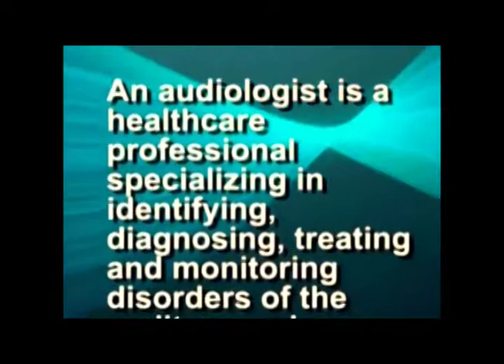Professional Audiology and Hearing Center What is Audiologist?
An audiologist is a healthcare professional specializing in identifying, diagnosing, treating and monitoring disorders of the auditory and vestibular system portions of the ear. Audiologists are trained to diagnose, manage and/or treat hearing or balance problems. They dispense hearing aids. They counsel families about the hearing loss in infants, and help teach coping and compensation skills to late-deafened adults.﷯
In the past, the Master’s degree in field of Audiology was the accepted clinical practice. However, the profession has undergone a transition to a doctorate level degree as the entry-level requirement to practice audiology. In a few years, there will be very few colleges and universities offering a master’s program in audiology. The Au.D. (Doctor of Audiology) is the clinical doctorate degree and is issued exclusively by regionally accredited universities and colleges. There are other doctoral degrees that have been earned and utilized by audiologists to date, including a Ph.D. (still highly sought today by researchers and academicians), the Sc.D. and the Ed.D.

Audiologists work in a variety of settings including hospitals, schools, clinics, universities, rehabilitation facilities, cochlear implant centers, speech and hearing centers, private audiology practices, hearing aid dispensing offices, hearing aid manufacturing facilities, medical centers, as well as otolaryngology (ENT physician) offices.
Although the vast majority of hearing problems do not require medical or surgical intervention, audiologists are clinically and academically trained to determine those that do need a medical referral. As a licensed healthcare provider, the audiologist appropriately refers patients to physicians when the history, the physical presentation, or the results of the audiometric evaluation (AE) indicate the possibility of a medical or surgical problem.
Many audiologists also dispense (sell and service) hearing aids and related assistive listening devices for the telephone, TV and special listening situations.